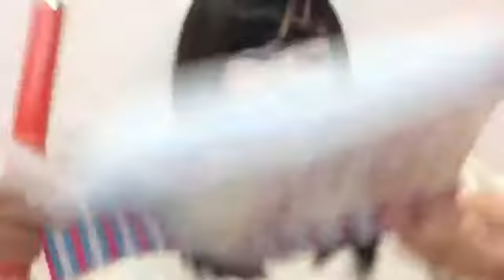2019年04月03日19時38分42秒 平野 百菜（SKE48 研究生）